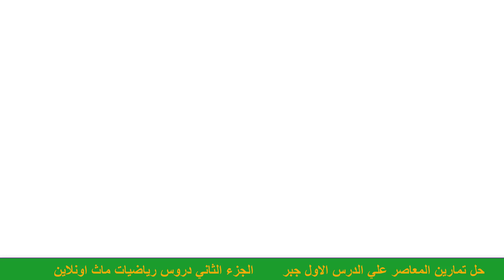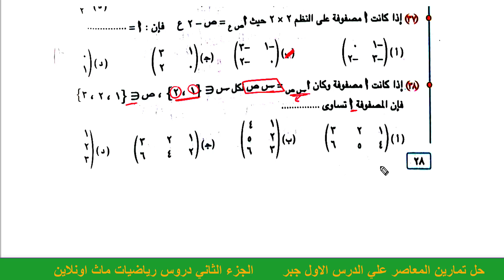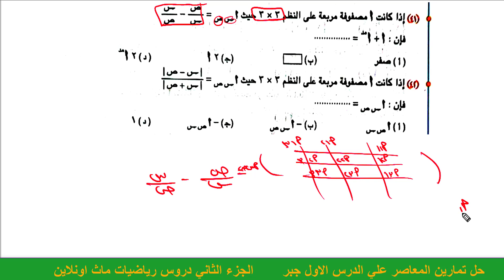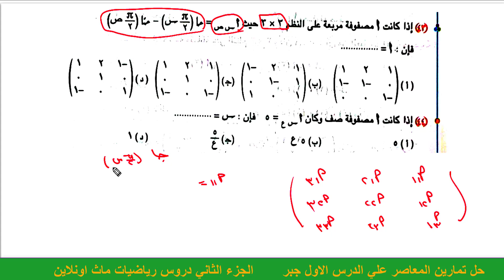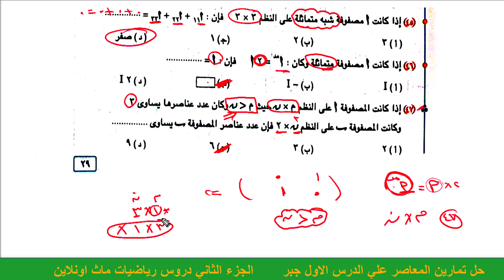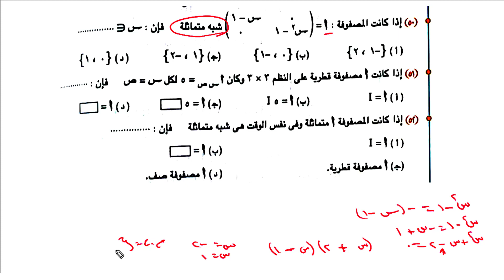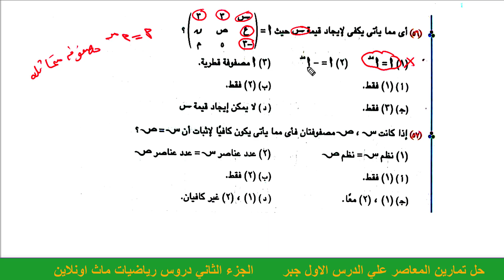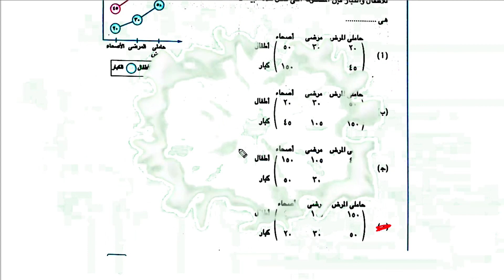حل تمارين المعاصر جبر 1 ث الدرس الاول 2022 +اختبار الكتروني علي الدرس رياضيات-1ث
حل تمارين اختر كتاب المعاصر علي الدرس الاول جبر 1 ث ترم ثاني الجزء الثاني + اختبار الكتروني للتقيم لكن بالله عليكم احبتي ان استفدتم من هذه القناه البسيطه لا تنسونا في الدعاء
باقي التمارين سيتم تحميلها مباشرة علي القناه مسائل المتفوقين + الاسئله المقاليه والتراكميه
رابط التليجرام الخاص بأولي ثانوي سيتم تحميل المذكرات والاختبارات الالكترونيه ونسخ الكتب بدي اف